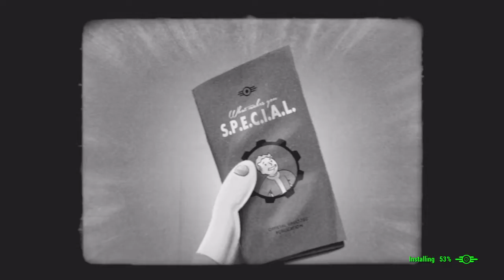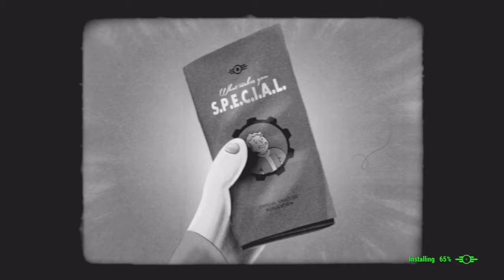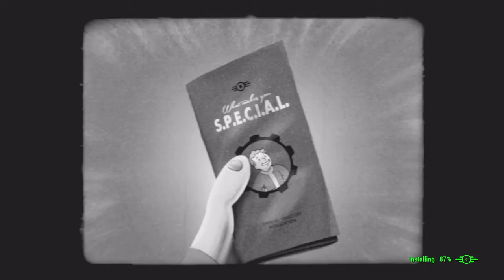Tips on What makes you special 1|6 movie clips fallout 4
Hope you like this video, please stand by